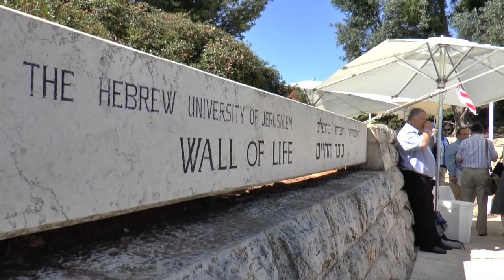Wall of LIfe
Hebrew University's top donors are honored with the inscription of their names on the Wall of Life.